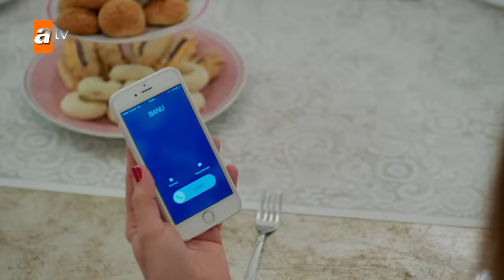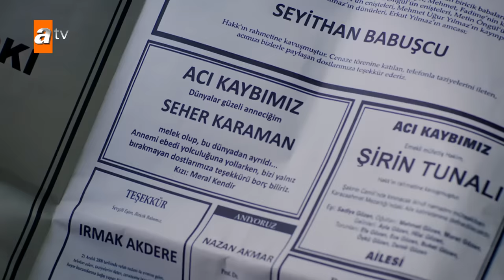Huérfanas - Capítulo 142